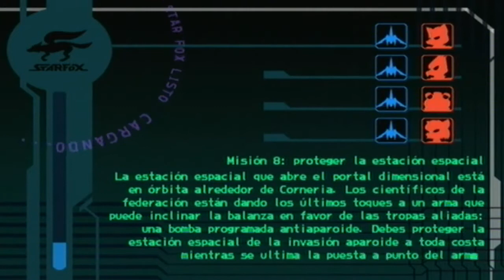Walkthrough -Star Fox Assault - Misión #8